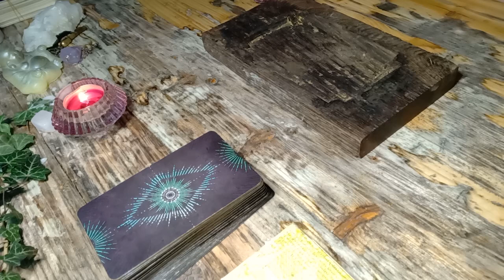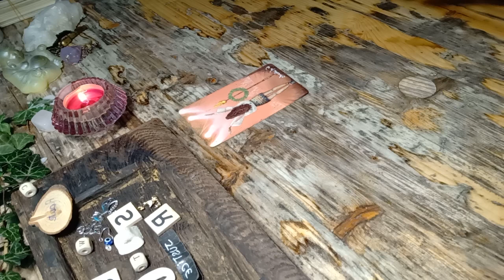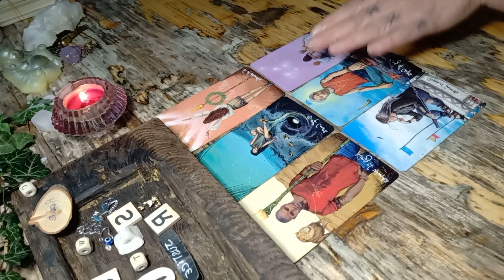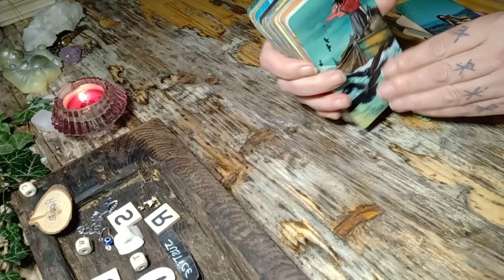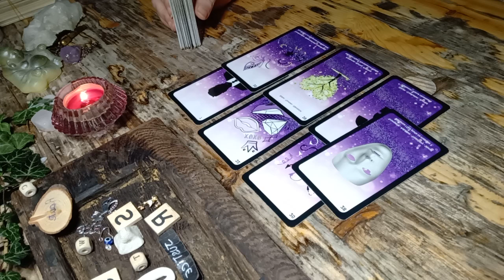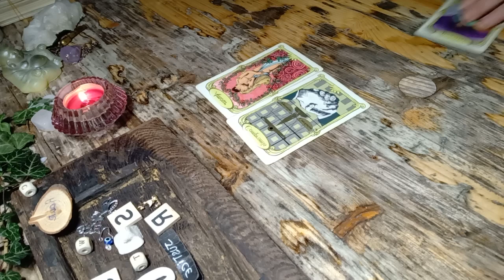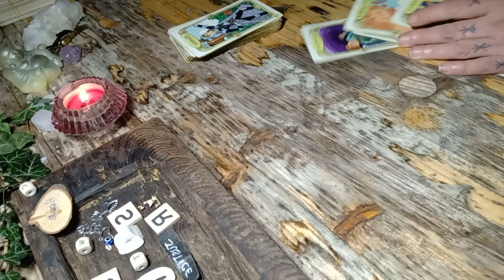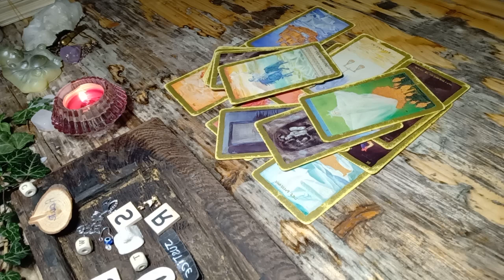GUIDANCE INTUITIVE VENDREDI 23 FÉVRIER 2024❤️💕❤️💕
couple
célibataire
triangulaire